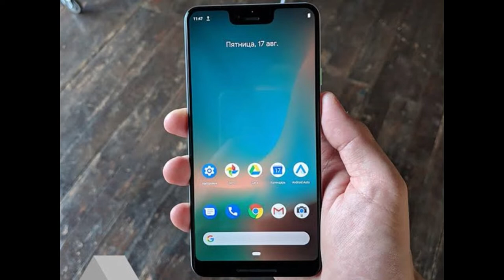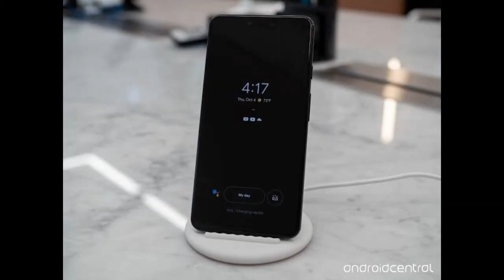Google Pixel 3 VS Google Pixel 3XL | Pixel3/3XL Specification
In this video i am going to give you guys comparison of Google Pixel 3 and Google Pixel 3XL along with complete specs of
Google Pixel 3 and Google Pixel 3XL .
Thanks